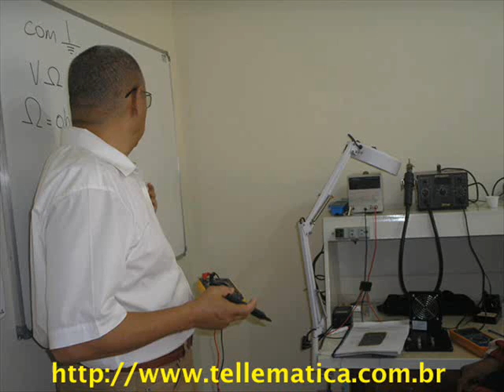CURSO CELULAR DESBLOQUEIO GSM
Turma de abril de 2008 do curso de capacitação técnica em telefonia celular ministrado pela Empresa de capacitação em telecomunicações TELLEMÁTICA